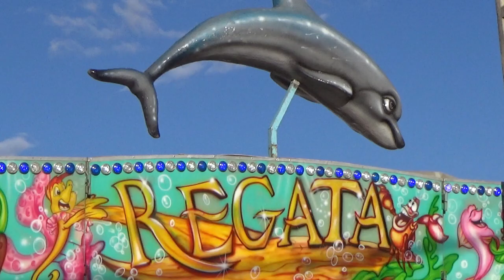Regata (Atracción Infantil) Feria de San Juan de Badajoz 2.022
Atracción Infantil Regata en la Feria de San Juan de Badajoz 2.022 vídeo realizado la página de las ferias.